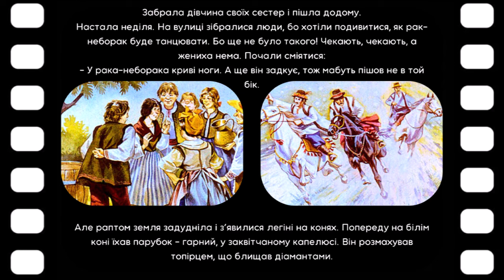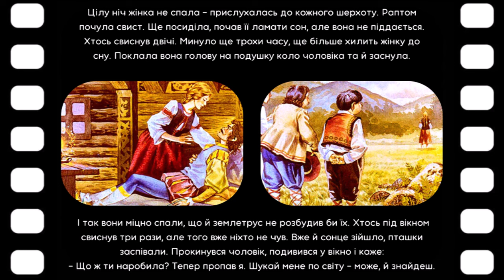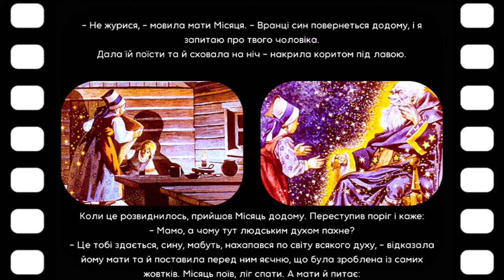РАК-НЕБОРАК і його вірна жінка (Українська народна казка) - АУДІО КАЗКА на ніч | СВІТ КАЗОК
Давно це було, ще тоді, коли раки вміли свистіти. Жили на світі дід та баба, і було в них три доньки – одна краща від іншої.
Якось та жінка й каже до найстаршої:
– Візьми, доню, відро та принеси води.
Дочка взяла відро, зачерпнула з кринички воду і хотіла вже йти, аж тут з кринички – рак-неборак, хап її за відро та й не пускає.
("Рак-неборак і його вірна дружина", українська народна казка)

аудіоказки для дітей слухати, казка на ніч, аудіоказки, казки слухати, аудіоказки слухати, диво кам'яної гори,